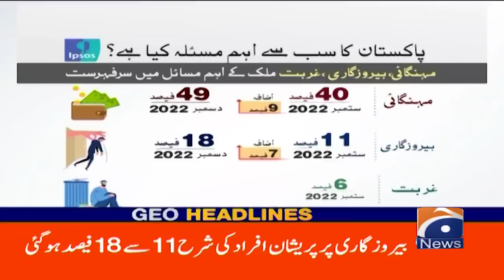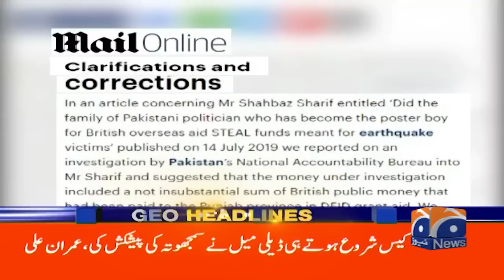Geo News Headlines 10 AM - Ties between Chaudhry brothers, Sharifs' warming up - 11th Dec 2022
GeoHeadlines 10 AM | 11th December 2022 | GEONEWS